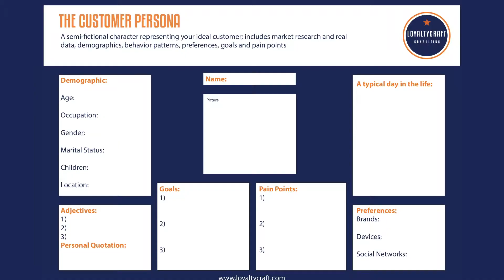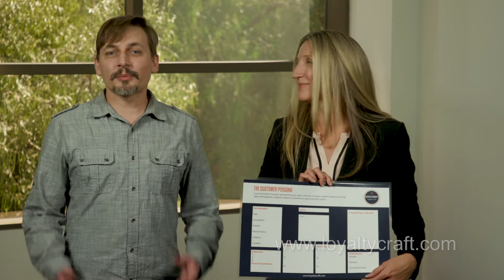How To Create A Customer Persona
Before you create products and services, you need to know your customer. The better you know your customer, the more successful your company will be. This is done with customer personas.  Lauren Feehrer CCXP explains how to create a customer persona in this weeks video.